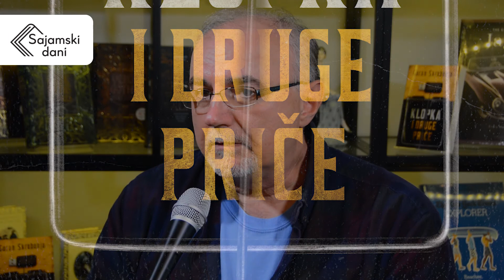Intervju – Goran Skrobonja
U prijatnoj atmosferi kafeterije Bukmarker razgovarali smo sa piscem i prevodiocem Goranom Skrobonjom o njegovoj zbirci priča „Klopka i druge priče“, kao i o japanskom izdanju romana „Sva Teslina deca“.